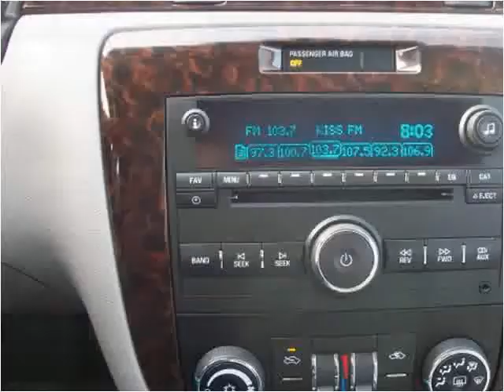2013 Chevrolet Impala Used Cars Racine WI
This 2013 Chevrolet Impala is available from Bob Weber Auto Mart.